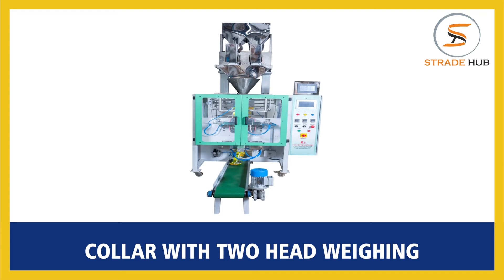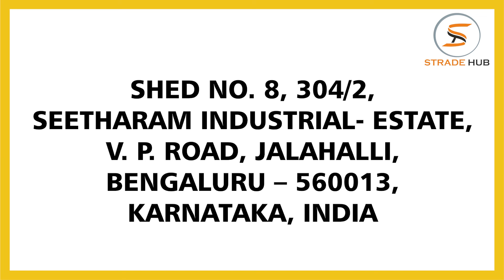India’s #1 Automatic FFS Machines Manufacturer – [Get chamber machine at Amazing Price]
Concept Engineers is the India’s #1 Automatic FFS Machines manufacturer and supplier. They are known for providing the best quality of Automatic FFS Machines at best price in India.

Concept Engineers are one of the most trusted company that is engaged in manufacturing and supplying of high quality of chamber machine in India. Get the chamber machine at amazing price only at Concept Engineers.

If you are in search of the best quality of Automatic FFS Machines and chamber machine then you must contact Concept Engineers.  They will provide you the machine at low price than the market price. Company Details:

Address:
Shed No. 8, 304/2,
Seetharam Industrial- Estate,
V. P. Road, Jalahalli,
Bengaluru – 560013